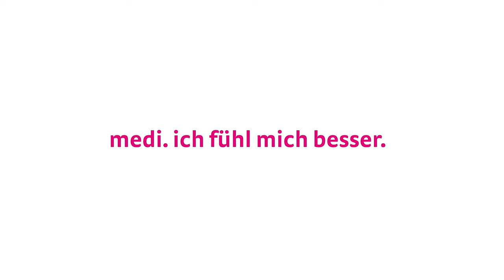Sesiones abdominales Ejercicio para fortalecer los músculos abdominales superiores